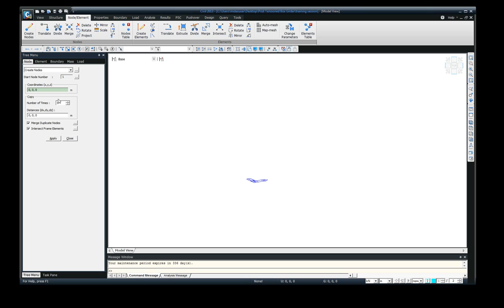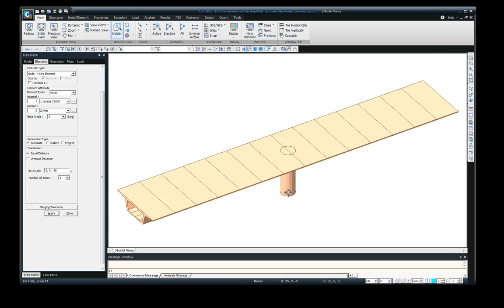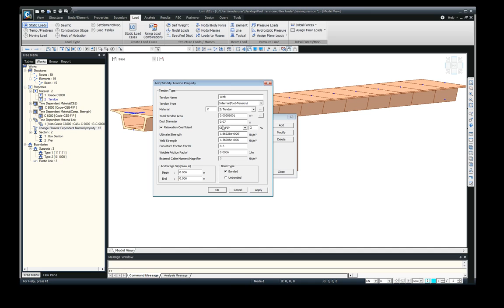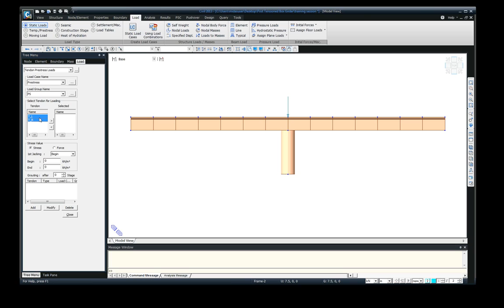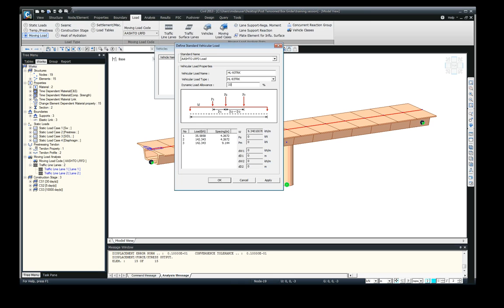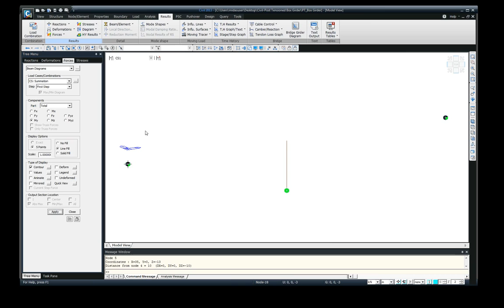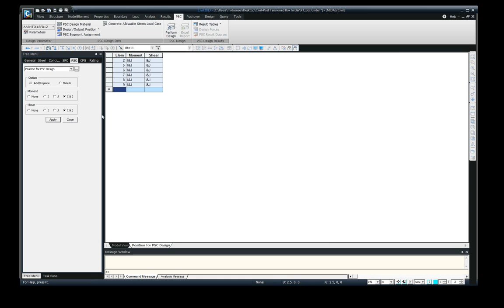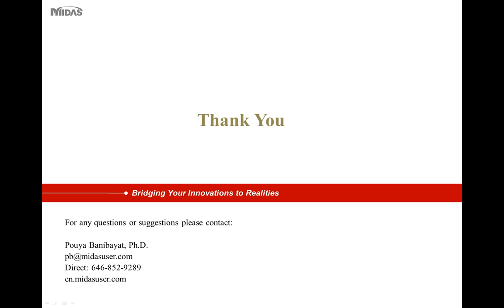04 Post Tensioned Box Girder Bridge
Source: MIDAS Civil Engineering